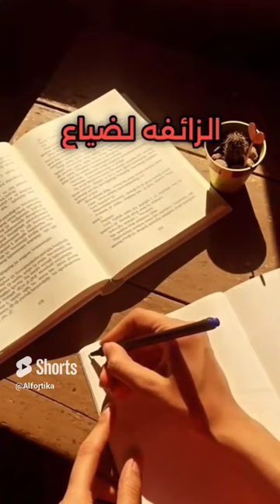بصمة الخالق فى الملكوت، كتاب بصمة الخالق، بصمة الخلق، بصمة الاله فى مخلوقاته